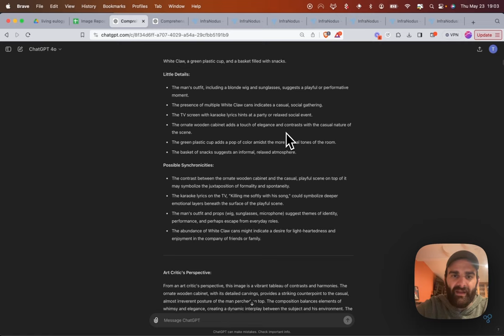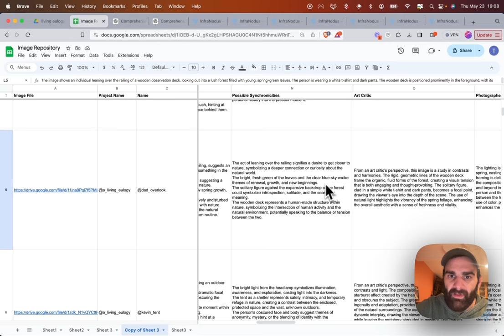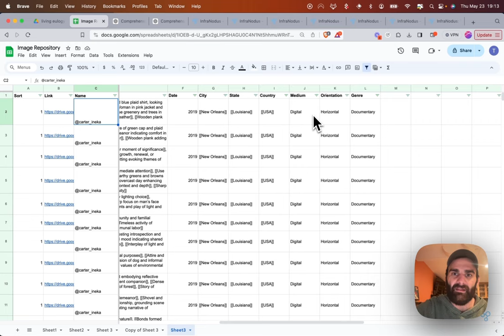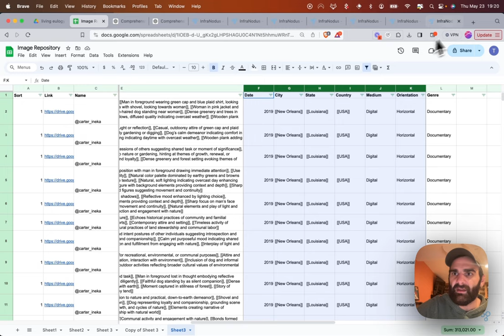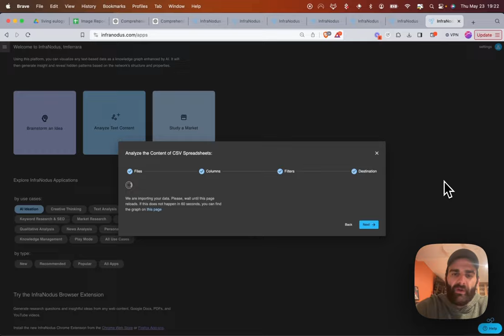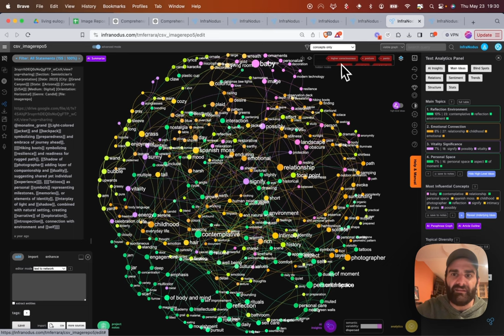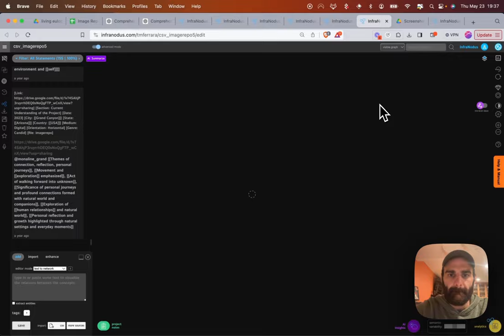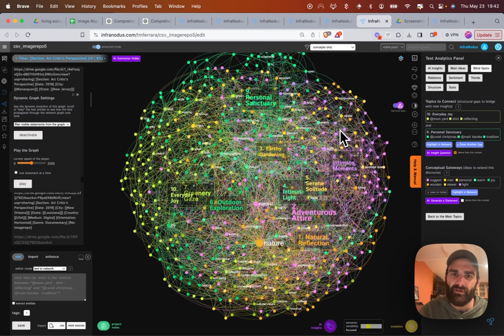Transform Your Visual Library into a Knowledge Graph with InfraNodus and ChatGPT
tutorial as he demonstrates a powerful workflow using InfraNodus and ChatGPT to create a multidimensional, filterable text network graph from a visual library of photographs. Tom provides an in-depth analysis of the visual library network graph, detailing the problem, requirements, and the iterative development process of this innovative workflow.

Timestamps:
00:00:00 - Introduction
00:00:20 - Importance of Workflow
00:01:00 - Detailed Discussion of Problem to Be Solved
00:03:20 - Overview of CSV Design
00:04:10 - Discussion of ChatGPT Process and Utility
00:05:00 - Connecting Strengths of ChatGPT and InfraNodus
00:06:00 - Graph Iteration #1 (Initial) + Improvement Insights
00:08:00 - Graph Iteration #2 (Entity Extraction) + Improvement Insights
00:09:00 - Advanced Entity Extraction Needs
00:11:30 - Advanced Filtering Requirements
00:13:30 - CSV Reformatting
00:14:20 - Graph Iteration #3 (Advanced Entity Extraction) + Improvement Insights
00:17:00 - Nested Entity Extraction + ChatGPT Prompting Technique Description
00:19:00 - Graph Iteration #4 (Testing Nested Entity Extraction)
00:20:40 - Graph Iteration #5 (Final, Nested Entity Extraction + Image Data)
00:21:00 - Full Import Process Demo
00:24:00 - Final Graph Analysis
00:24:30 - Iterative "Reveal Underlying Ideas" Process (+ Filtering Mentions)
00:27:45 - Highlighting Topical Diversity
00:29:30 - Final Graph, Simplified
00:30:40 - Analyzing with Single and Multiple Tag Filters
00:32:30 - Viewing Images from Graph
00:35:00 - Reducing Graph by Most Central Concepts
00:36:30 - Filtering Graph by Time Range
00:38:00 - Chronological Dynamic Viewing
00:40:20 - Wrapping Up